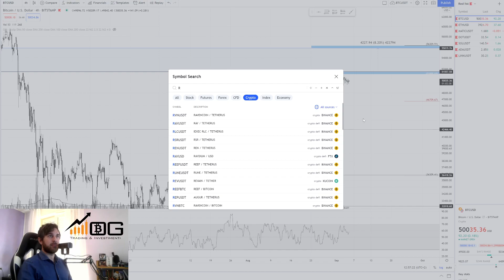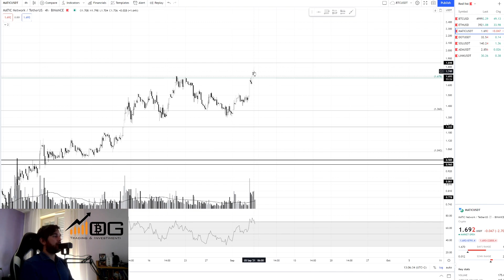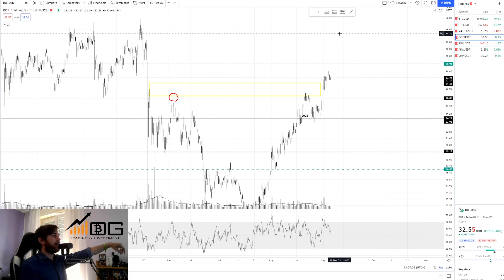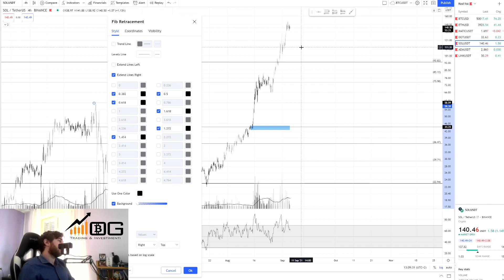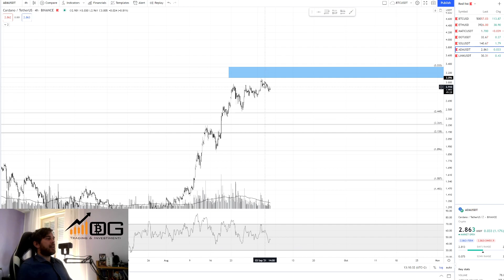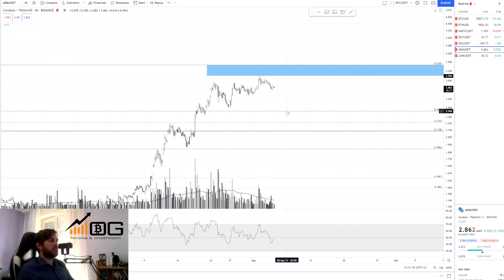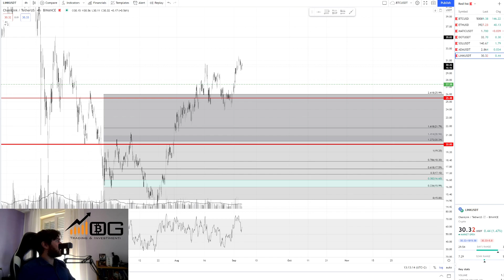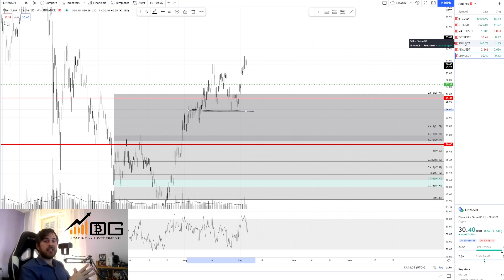ANALISI MERCATI DELLA SETTIMANA - CRYPTOVALUTE